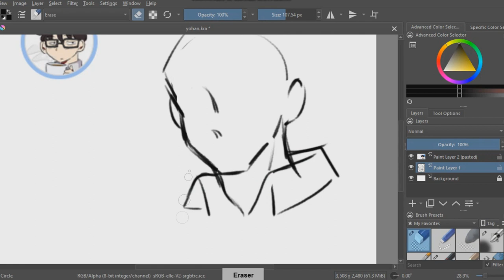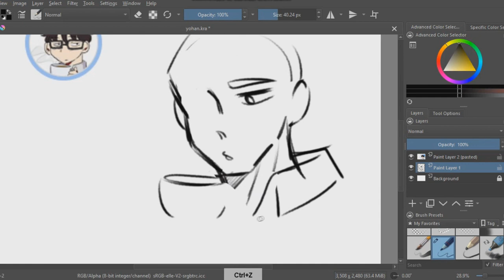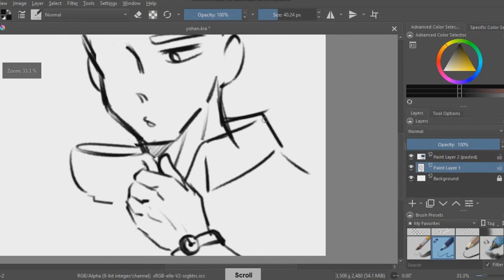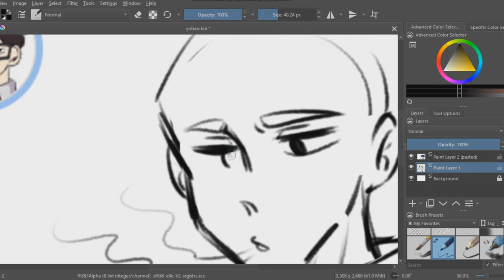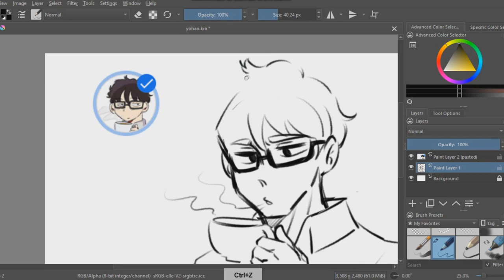SPEED SKETCH- Redraw of Go Yohan (#1)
Hello!! Just wanted to share my speed sketch of Yohan, he is a character from a manhwa i read! Yohan is one of the best ml character and greenest flag that i know of that's why i decided to redraw him.

I'll be doing more of these speed sketches so lemme know if you guys have any request, i'll try to do some of them  =^-^=

Credits to the song: (BOTH ARE NOT MINE)